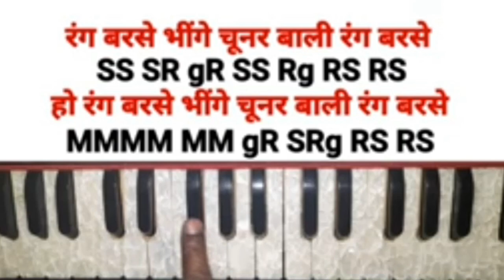rang barse bhinge chunar bali l amitabh rekha l silsila holi song l हारमोनियम नोट्स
hindi holi harmonium tutorial
hindi holi
rang barse bhinge chunar bali
amitabh rekha
silsila holi song
हारमोनियम नोट्स